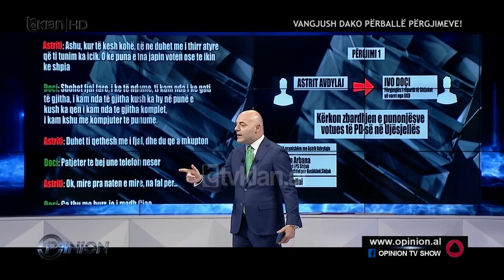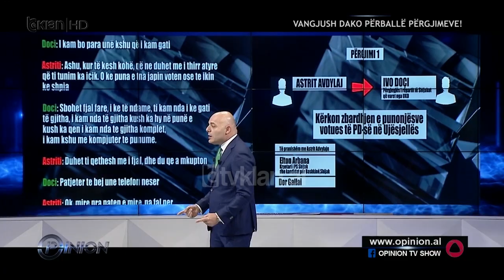Vangjush Dako: Astrit Avdyli eshte simpatizant i PS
Vangjush Dako ka deklaruar se Astrit Avdylaj është simpatizant i Partisë Socialiste. I ftuar në emisionin "Opinion" në Tv Klan, kryebashkiaku i Durrësit pranoi publikisht se e njeh Astrit Avdylajn, por deri në vitin 2016 nuk e ka takuar asnjëherë personalisht.

"Nuk e kam njohur kurrë Astrit Avdylajn. Deri në vitin 2016 nuk e kam njohur ndonjëherë fizikisht. Pas vitit 2016 e kam njohur siç njoh shumë njerëz në atë qytet. E di që ka qenë i dënuar. Është simpatizant i shpallur për të mbështetur Partinë Socialiaste. Nuk është me tesër. Është vetëm simpatizant i Partisë Socialiste në këto zgjedhje.

Keni 4 Avdylaj atje, dhe po t'i ndajmë secilin, Jasim Avdyli ka qenë mbështetës i Agron Dukës i Partisë Demokratike. Astrit Avdyli ka qenë mbështetës për të fituar Partia Socialiste. Unë di historinë e çdo qytetari të Durrësit. Ata kërkojnë të mbështesin në fushatë për të fituar", deklaroi kryetari i Bashkisë së Durrësit, Vangjush Dako.

Në disa audio-përgjime të Prokurorisë shqiptare të publikuara nga gazeta gjermane "Bild", Vangjush Dako bisedon në telefon me Astrit Avdylajn. Kurse, vetë Dako në emisionin "Opinion" mohoi se personi me të cilin flet në telefon të jetë Astrit Avdyli, por një person tjetër të cilin refuzoi që ta identifikonte. Por, në përgjimet e nisura nga Prokuroria para më shumë se dy vitesh ishte vendosur numri i Astrit Avdylajt, dhe në rrjetë kishin rënë persona të tjerë që kontaktonin me Avdylin.